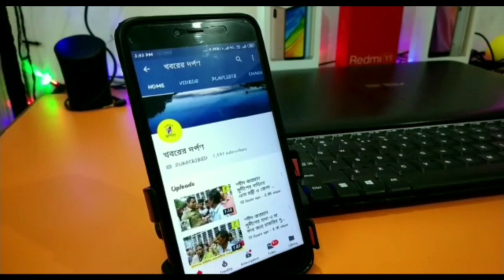পলশুণ্ডায় এক গৃহবধূকে খুনের অভিযোগ উঠল শ্বশুরবাড়ির বিরুদ্ধে। বিস্তারিত জানতে ফুল ভিডিও দেখুন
পলাশীপাড়ার পলাশুণ্ডয় শ্বশুরবাড়িতে এক গৃহবধূর কী পরিণতি হল দেখুন।